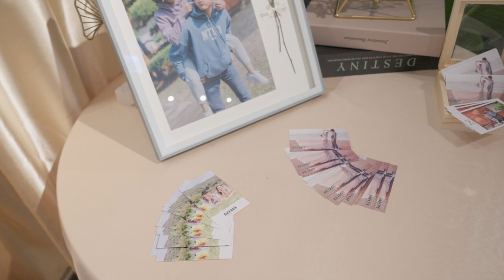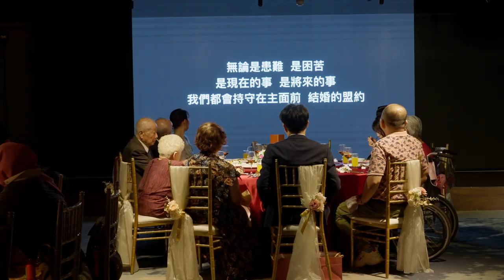Wedding|聖安&蘊慈 結婚影片|真耶穌教會TRUE JESUS CHURCH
20230305 in 真耶穌教會北台中教會

婚禮攝影洽談請私訊IG @letgo_outdoor